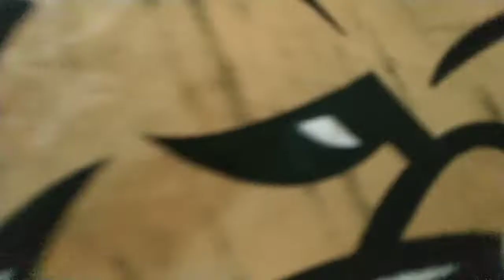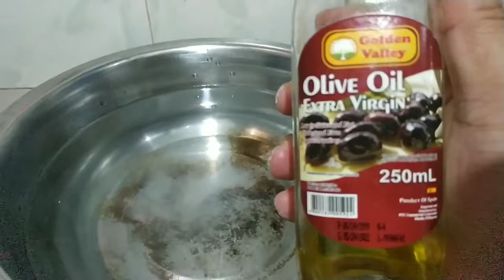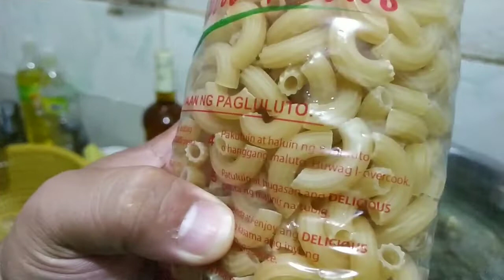How to cook Sardines Macaroni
Sardinas Hack!